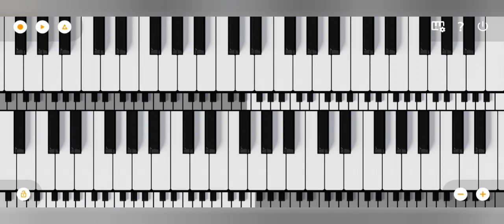The Anti Chries Piano song by Jamal Elhano Jama